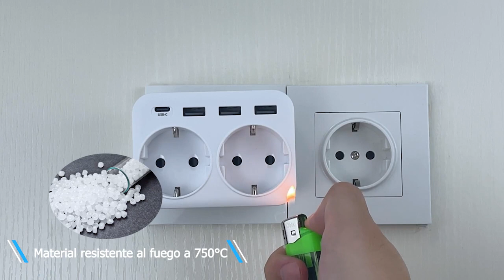Настенное зарядное устройство 6 в 1 с 2 розетками